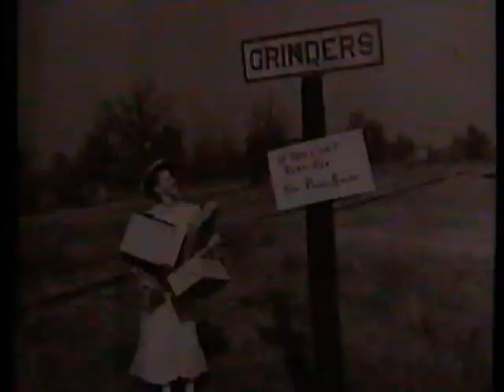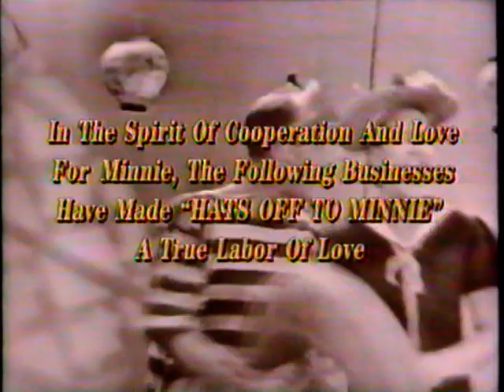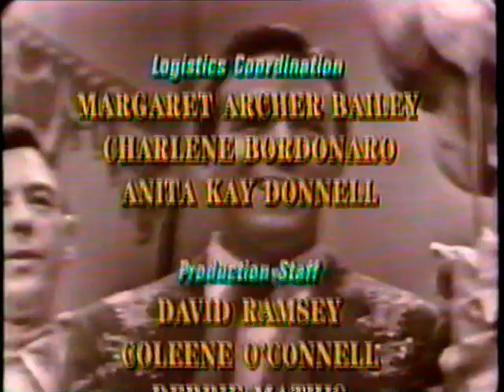Hats Off to Minnie - America Honors Minnie Pearl 10 26 92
Hats Off to Minnie
America Honors Minnie Pearl
10 26 92